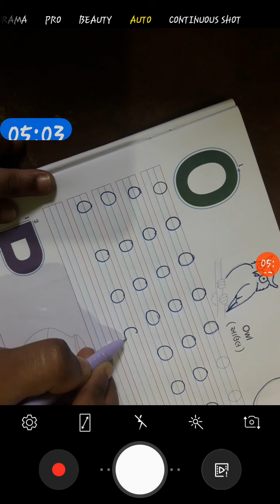std 1 English lesson 2 part 2